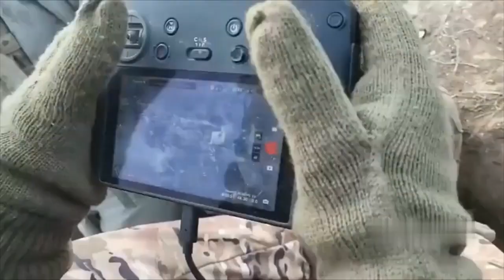Not in Moscow, but beautiful never the less,Ukrainian drone drops bombs on ruskies